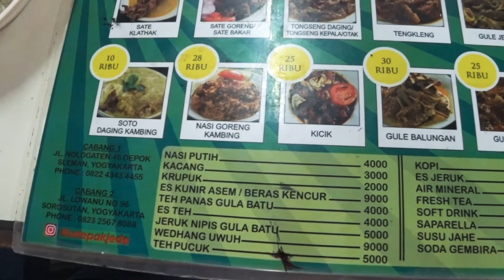SATE KLATAK PAK JEDE KHAS JEJERAN, YOGYAKARTA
Sate Klatak Pak Jede Khas Jejeran, ini lokasinya di Jl Nologaten No 46 Caturtunggal Kec Depok Kab Sleman

kalian harus coba, sate nya empuk dan lembut